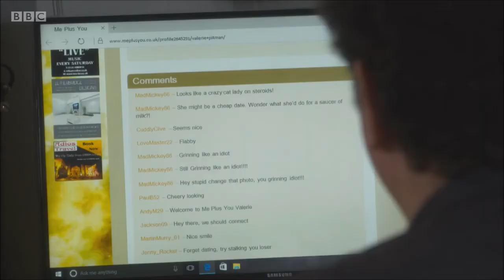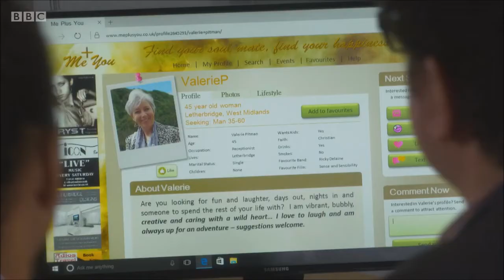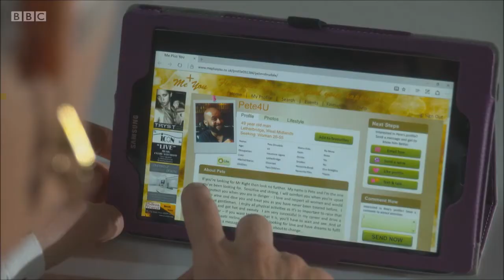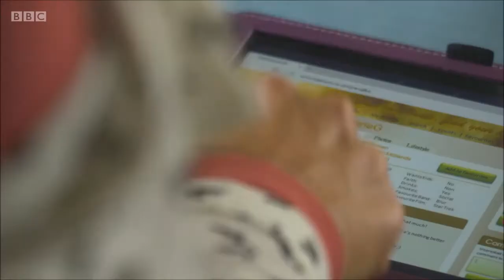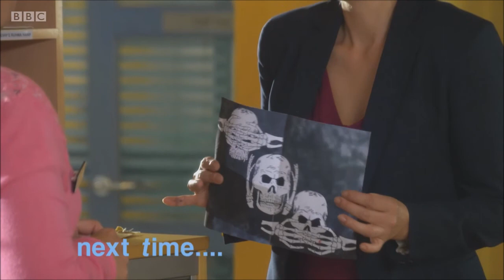BBC1 Doctors Twisted Blood (25th October 2017)